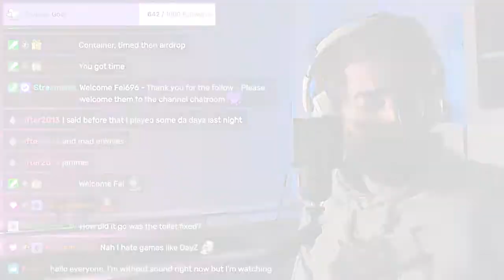The House Is Flooded With Piss! - The Sims 4